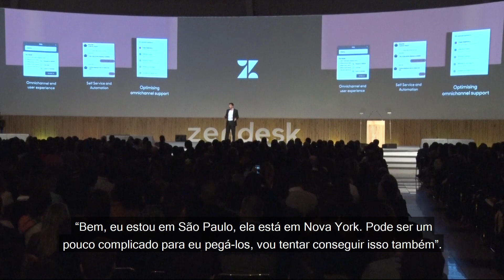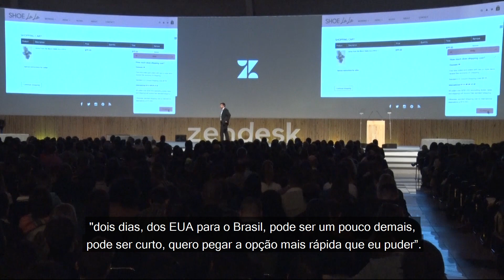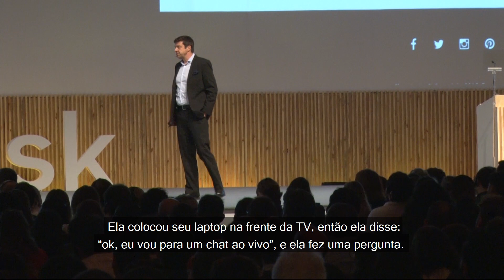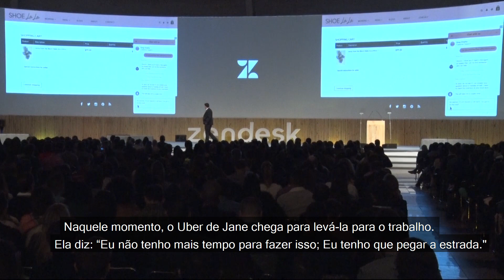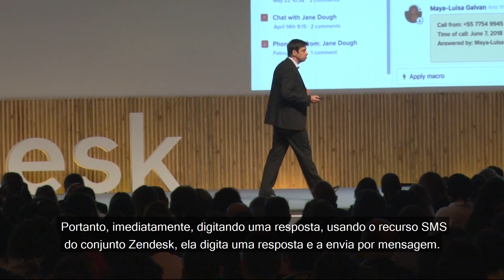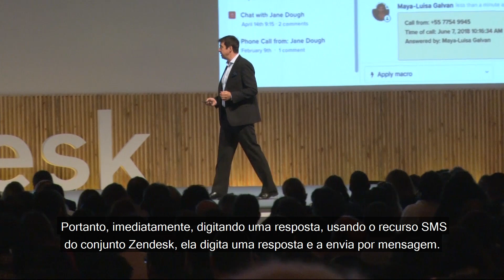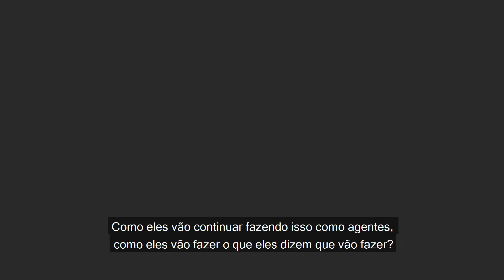The Zendesk Suite Demo in São Paulo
Zendesk Sell Senior Vice President, Matt Price, gives the crowd at The Future of Customer Experience in São Paulo a demo of The Zendesk Suite. The Suite offers everything you need to let customer conversations flow seamlessly across channels.